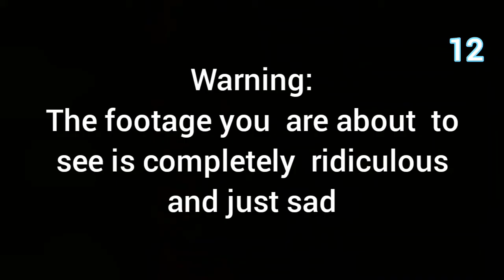TOP TEN (EIGHT) WAYS YO SAVE FROM FALL DAMAGE PART 2!!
So I decided to make a part 2 if this video cause the last one did well and also you wonderful people gave me more ways to mlg so yeah!!!, let's COMMENCE!